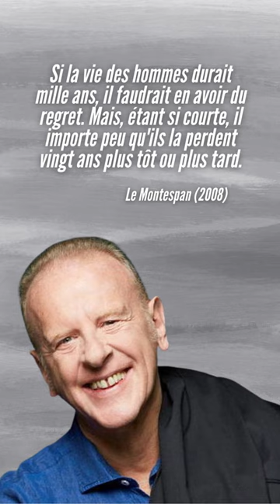Jean Teulé - L'écrivain Et Auteur De Bandes Dessinées Jean Teulé Est Mort À L'âge De 69 Ans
Voici donc quelques citations écritent par Jean Teulé.